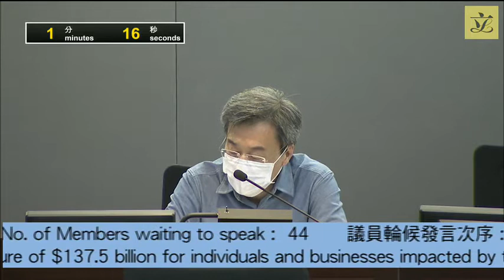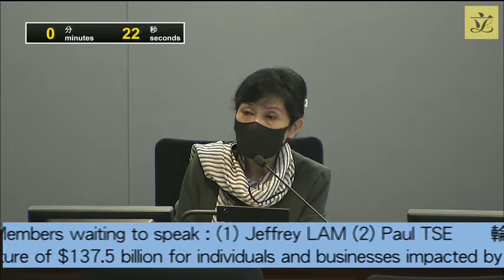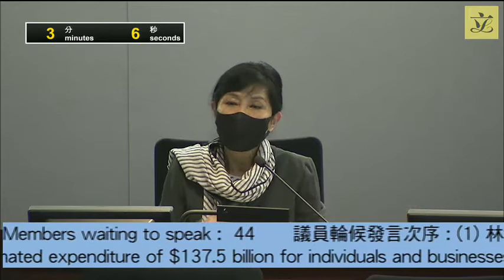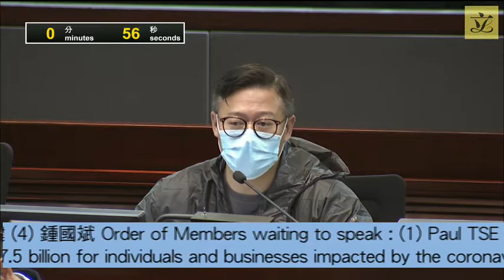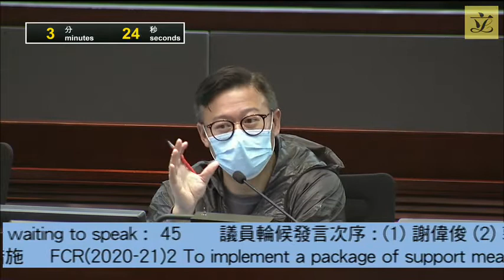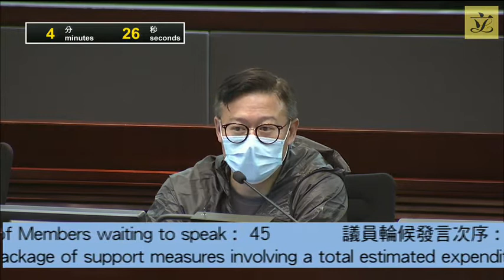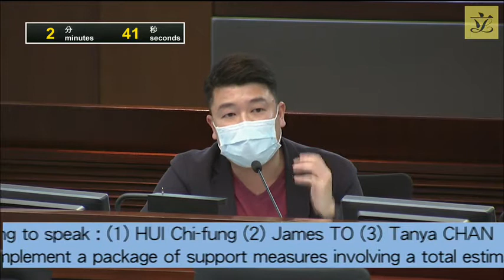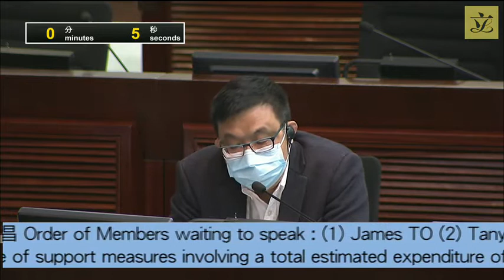Finance Committee meeting (Part 3)(2020/04/17)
TO BE HELD ON FRIDAY, 17 APRIL 2020,

(a) FROM 9:00 AM to 1:00 PM; AND

(b) FROM 3:00 PM to 9:30 PM

1. FCR(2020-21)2 HEAD 142 – GOVERNMENT SECRETARIAT : OFFICES OF THE CHIEF SECRETARY FOR ADMINISTRATION AND FINANCIAL SECRETARY
Subhead 700 General non-recurrent
Item 803 Anti-epidemic Fund

HEAD 170 – SOCIAL WELFARE DEPARTMENT
New item "Special Scheme of Assistance to the Unemployed"

HEAD 152 – GOVERNMENT SECRETARIAT : COMMERCE AND ECONOMIC DEVELOPMENT BUREAU (COMMERCE, INDUSTRY AND TOURISM BRANCH)
Item 833 SME Financing Guarantee Scheme – Special Concessionary Measures

LOAN FUND
HEAD 252 – LOANS TO SCHOOLS/TEACHERS
Subhead 104 Loans to non-profit-making international schools
Subhead 106 Start-up loan for post-secondary education providers

HEAD 254 – LOANS TO STUDENTS
Subhead 101 Means-tested loan for tertiary students pursuing
publicly-funded programmes
Subhead 102 Non-means-tested loan scheme
Subhead 103 Means-tested loan for post-secondary students

HEAD 262 – PRIMARY PRODUCTS
Subhead 101 Fisheries Loans